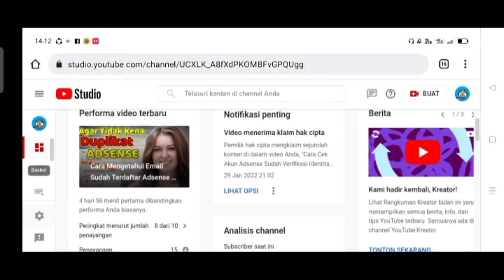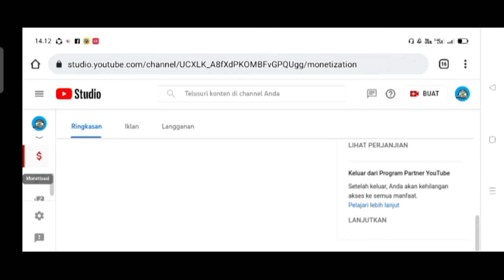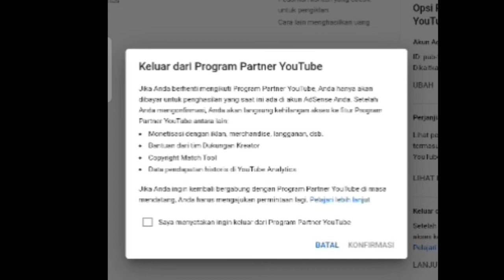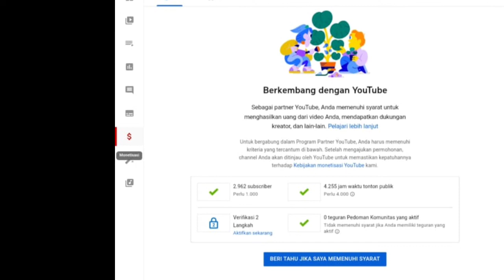Cara Melepas Adsense Dari Youtube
cara mengganti akun google adsense youtube

Heii Sahabat semua...

Biar ChanelKita ini Lebih Berkembang dan Bisa Terus  Berkarya Lagi